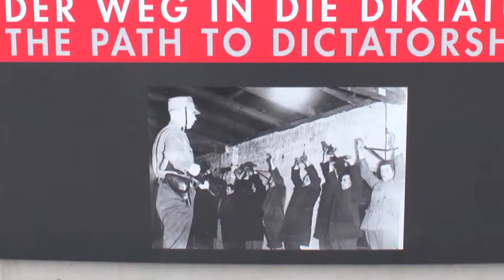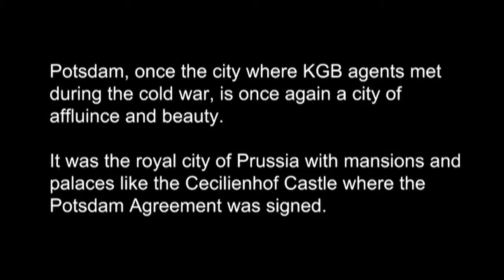Day 01 and 02 Berlin (Our 14-Day Tour Of Eastern Europe)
In August-September of 2013, Karen and I took a 14 day tour of Eastern Europe. I assembled the photos we took into a video covering our journey.  The video is too large to post, so I compressed it and broke it into sections.

This is the first one which covers our arrival in Berlin and a tour of the city.